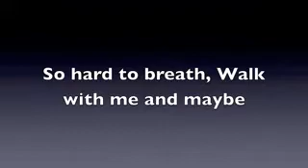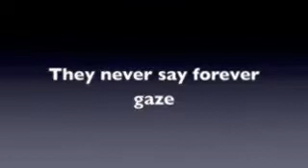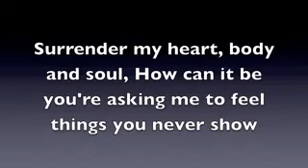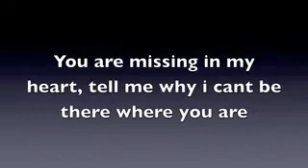Backstreet Boys Show Me The Meaning Of Being Lonely Lyrics